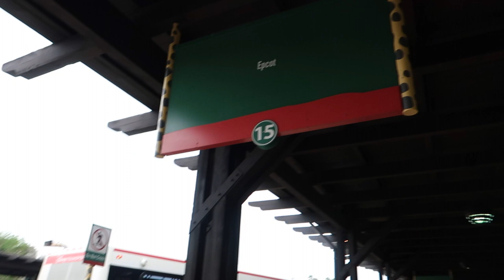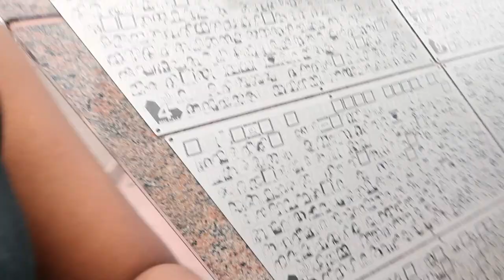Disney World! First Time At Pandora | Courtney Ayanna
Was Pandora At Disney World Worth It?